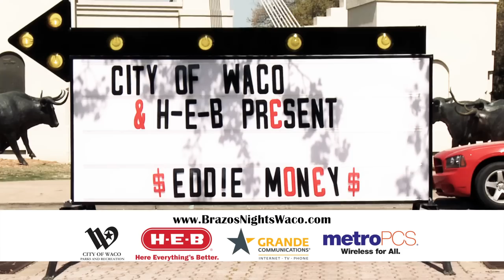Brazos Nights (Waco, Texas) - Eddie Money April 12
Free concert in downtown Waco featuring Eddie Money on April 12. Presented by City of Waco, H-E-B, Grande Communications and Metro PCS.